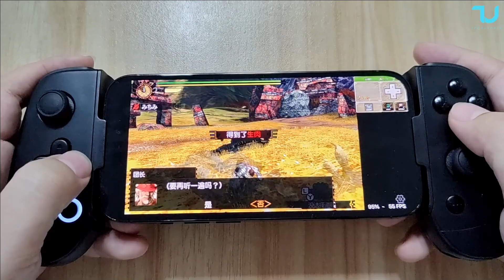First ever 3DS Emulator for iOS I iPhone mobile smartphone I Leadjoy M1B Gamepad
Nice gamepad for iOS Devices, good alternative to Gamesir X2.

✅TOP 5 Cheapest Best SD 870 smartphones to buy in 2023:
➡️1. REALME GT NEO 2 ($290)
➡️2. REALME GT NEO 2 Global ROM ($320)
➡️3. IQOO NEO 6 SE ($340)
➡️4. REALME Q5 PRO ($370)

✅TOP 5 Cheapest Best SD 8 GEN 1 smartphones to buy in 2023:
➡️1. MOTOROLA EDGE X30 ($350)
➡️2. LENOVO LEGION Y70 ($400)
➡️3. REDMI K50 ULTRA ($440)
Bonus phone:
➡️6. Xiaomi 12 Pro $540

✅TOP 5 LIST From cheapest to the most expensive gamepads:
3➡️Gamesir T4 Mini
4➡️Gamesir G4 Pro

Oukitel WP22 impressions 21:05